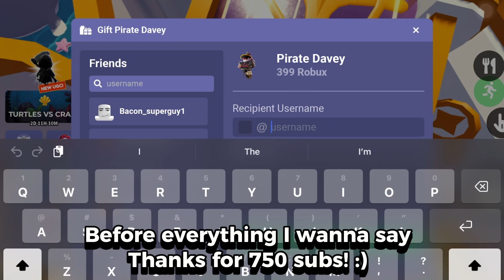The only kit that still op after all BedWars history (Roblox BedWars + 750 subs giveaway winner 🥳)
The only kit that still op after all BedWars history (Roblox BedWars + Giveaways 🎁)

I hope y’all enjoyed todays video I try my best to make better video 🤗

Follow my official account - iamaryablox

Tags..